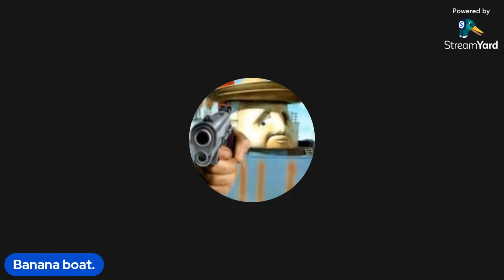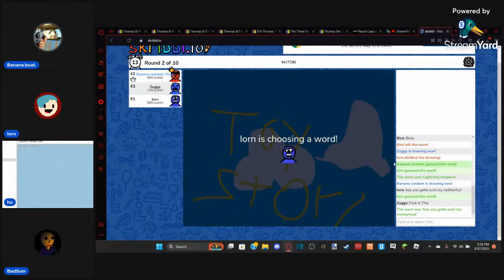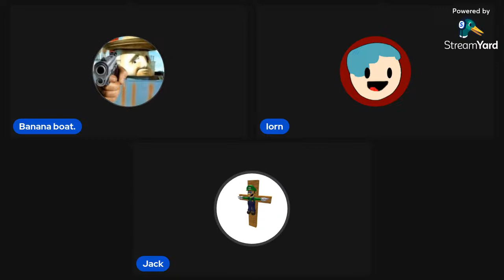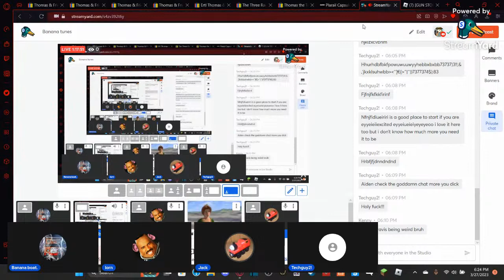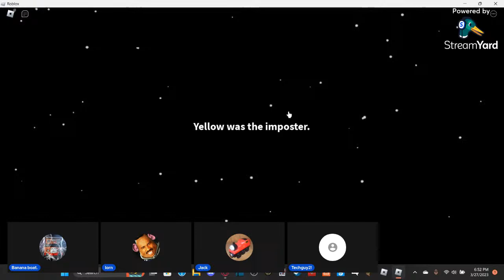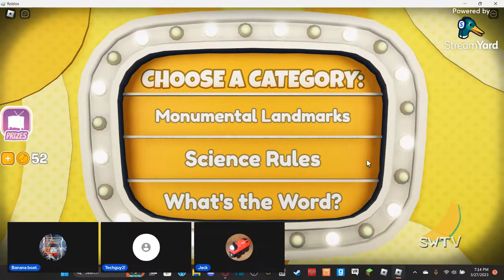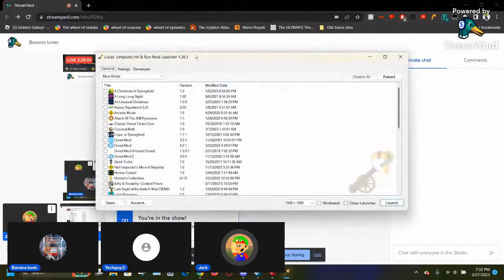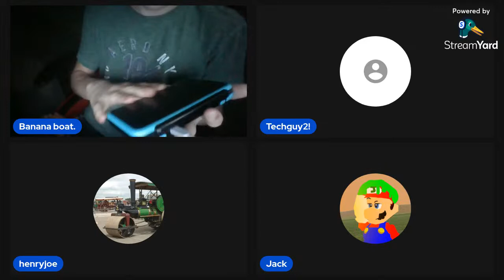Banana tunes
Drake